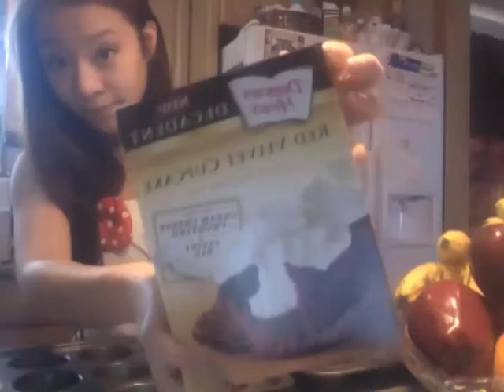Baking Red Velvet Cupcakes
A video of me baking red velvet cupcakes for my boyfriend's family's Christmas party.